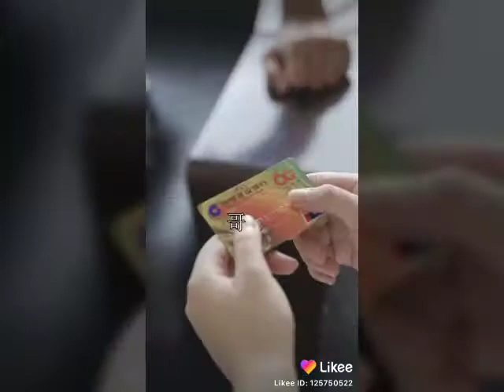Nkuaj Suav Zoo kj heev nwb los